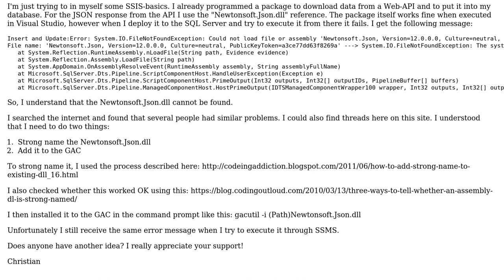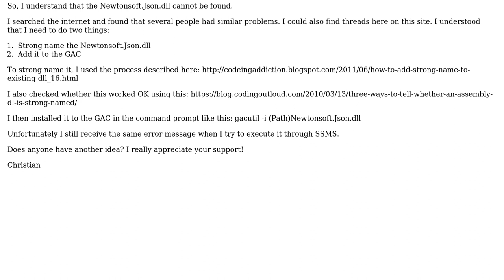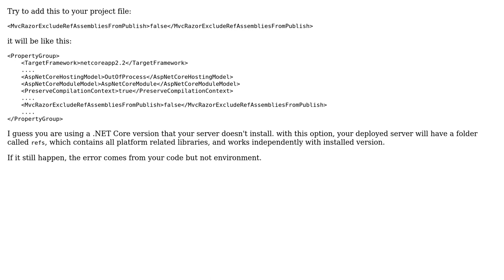SSIS Package - Can't find Newtonsoft.Json.dll when deployed to SQL Server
With thanks & praise to God, and with thanks to the many people who have made this project possible! You are responsible for your own actions.